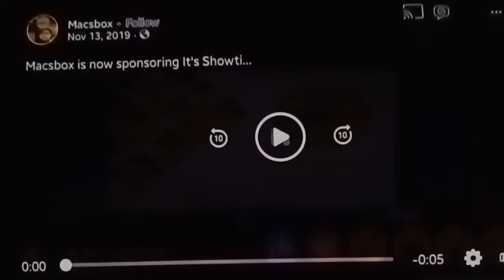SHOWTIME SPONSOR VTR VERSION 34